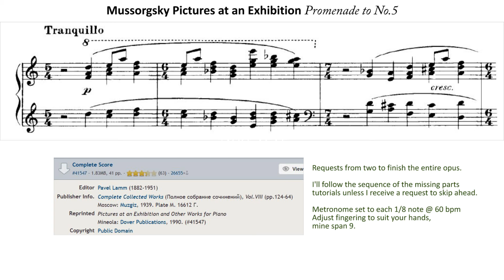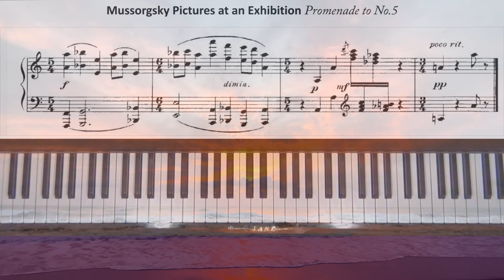Mussorgsky Pictures at an Exhibition Promenade to No. 5 Piano Tutorial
Requests to finish the opus. This is the promenade to 5. Ballet of the Unhatched Chickens.  Level 5.